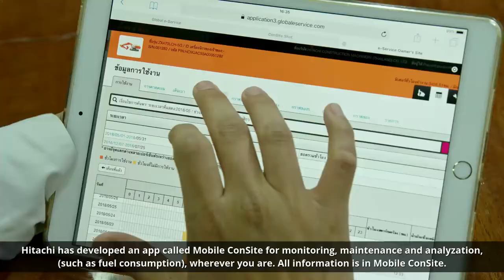Hitachi Construction Machinery Wheel Loader Z310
Mr Nuthanon, Executive Director of Sila Mitcharoen (U Thong) Stone Mill Co., Ltd , Thailand, shared his experience and operations decision to purchase Hitachi construction machinery,. They used Hitachi excavators and whellloaders 310 in both their stone mill.